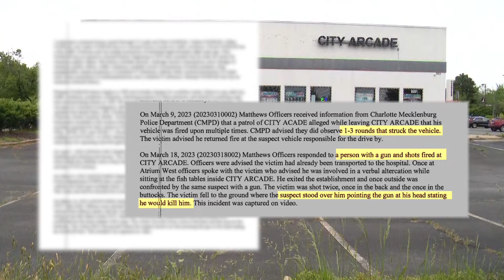New details describe criminal activity at Charlotte area fish arcade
After a raid of numerous fish table arcades in the Charlotte area, court documents obtained by WCNC Charlotte shed new light on why police call these establishments havens for criminal activity.

On April 17th, North Carolina law enforcement agencies orchestrated a multi-county raid of four gaming arcades and two houses in Mecklenburg, Gaston, and Wake Counties. A 31-page search warrant of the arcade in Matthews details several scary incidents that led up to the raids. The detectives allege peoples’ lives were in danger several times while at the establishment.